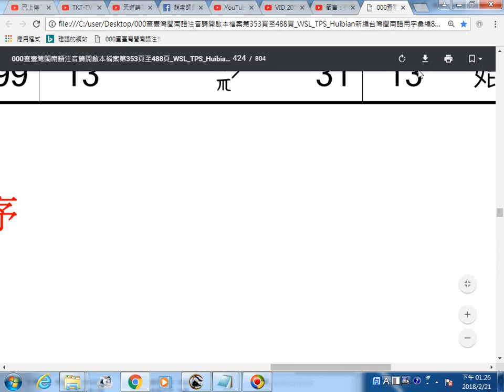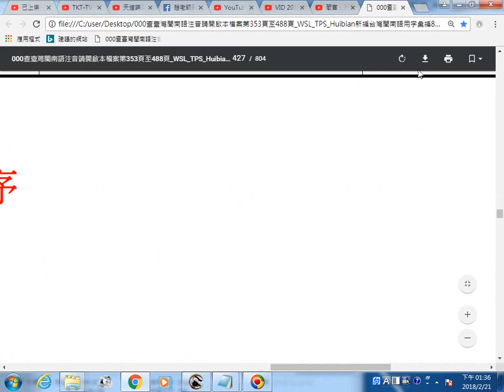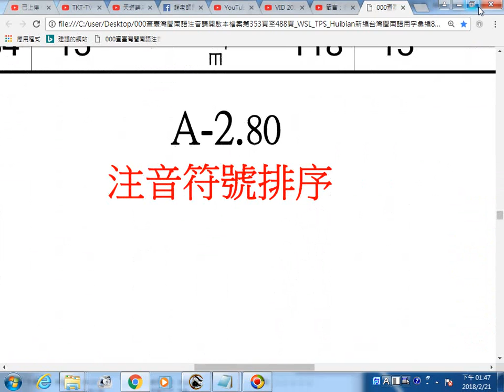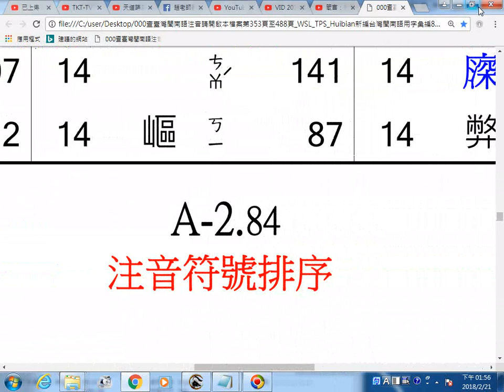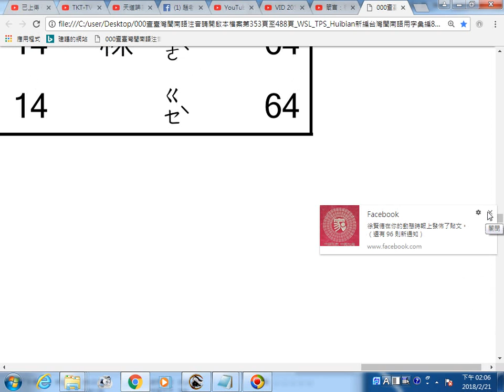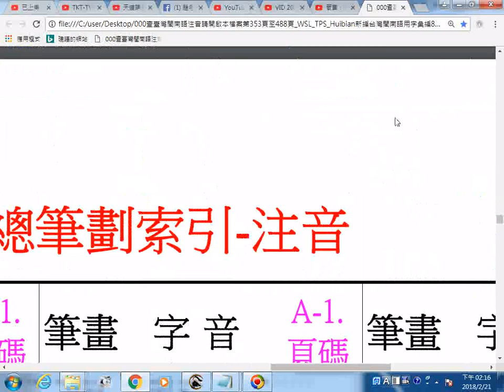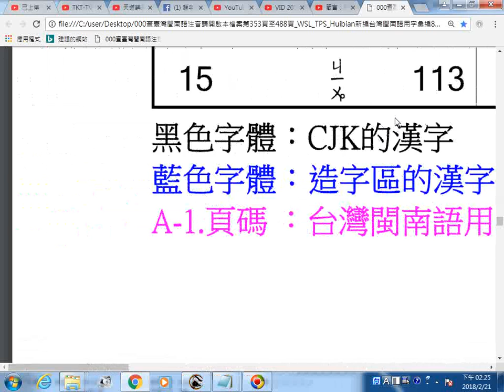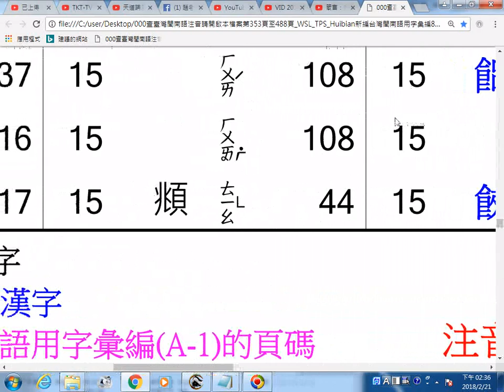__閩南語注音資料立即查詢 筆畫13至15部分 p 423~454頫瀏覽 WSL TPS Huibian新編台灣閩南語用字彙編804頁 吳昭新博士著 查詢臺灣閩南語注音可參考第353頁至488頁